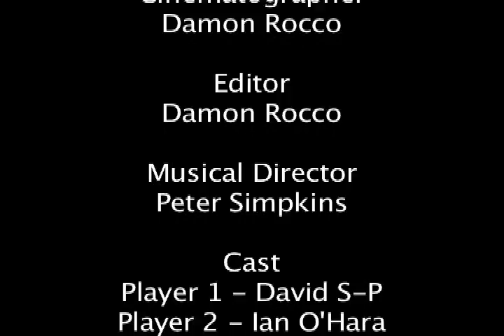Student Film: Anatomy of a Room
A student film I shot at the University of Pennsylvania for Film/Video I Freshman Fall. It was an entrant in the college house film festival, a part of the Greater Philadelphia Film Festival.